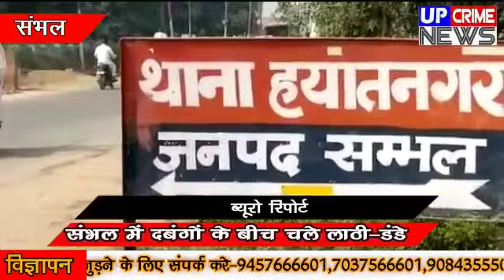संभल-संभल में दबंगों के बीच चले LIVE लाठी-डंडे-UPCrimeNews